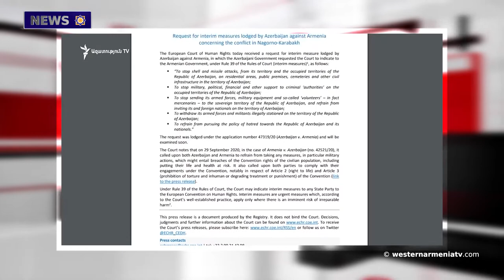Europe brings the issue of Armenian PoWs to the agenda.News 18.03.2021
1.The regular sitting of the National Assembly of Western Armenia
2.Armenia to participate in the ATM Dubai 2021 international exhibition
3.Memorial evening dedicated to monument expert Samvel Karapetyan
4․Europe brings the issue of Armenian PoWs to the agenda: "Republic of Armenia" daily
5.The endemic black rose of Halfeti, Western Armenia is now a registered brand
6.The Francophonie cultural days to start in Armenia
7.The "Megerian carpet" restores carpets, the cultural heritage of Western Armenia